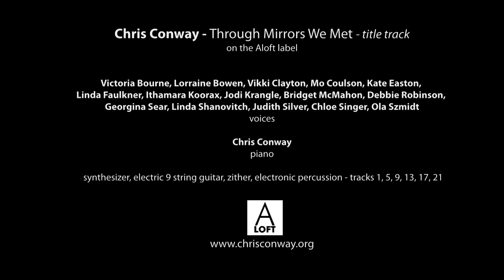Chris Conway - Through Mirrors We Met - title track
Chris Conway - Through Mirrors We Met
Improvisations with female vocalists and piano plus electronic interludes and this electronic track featuring all the vocalists.

vocalists...
Victoria Bourne, Lorraine Bowen,Vikki Clayton, Mo Coulson,
Kate Easton, Linda Faulkner, Ithamara Koorax, Jodi Krangle,
Bridget McMahon, Debbie Robinson, Georgina Sear,
Linda Shanovitch, Judith Silver, Chloe Singer, Ola Szmidt.

Chris Conway - piano - on all tracks except...
- synthesizer, electric 9 string guitar, zither, electronic percussion on  tracks 1, 5, 9, 13, 17, 21

One fine day I had the idea to gather together many of the female vocalists I have worked with over the years and record an improvisation with each, accompanied by the piano. They come from many genres - jazz, world music, singer-songwriter, folk, Irish, Jewish, electronica and classical and blends between. Some were experienced improvisers, some had done little, but I wanted to make a little musical snapshot of each one.

With 9 of the singers I was lucky enough to record with live, face to face in my studio. In each case we recorded about 4 improvisations and selected our favourite. With the other 6 who lived further afield - Brighton, Bristol, London, Toronto, and Rio De Janeiro - I had to send them a piano piece to record with at their studio. Not quite the same, but most had several goes at it and sent me their best take - some were very spontaneous, some studied a little - their choice. Some were happier improvising lyrics, most sang wordless - again their choice. I did try to tailor my piano playing to each singers style.

I also thought it would be great to hear all 15 voices together, so I also had each singer record on the same backdrop of electronic music - Through Mirrors We Met. It was fascinating hearing each singer's different ideas triggered by the same music. I edited them down and also constructed the interlude Mirror pieces of vocal trios from this.

So 15 singers gathered together to make this album, but never met to do so. We met through the mirrors of computers, the internet and, above all, music.

Collectively these vocalists have recorded on 34 of my albums over the years.
Victoria Bourne sings blues, jazz and in contemporary music theatre.
Lorraine Bowen is a singer-songwriter, comediene. and star of TV, radio and stage.
Vikki Clayton is a singer-songwriter in the UK folk-rock scene,
Mo Coulson is a singer-songwriter, Celtic harper and storyteller,
Kate Easton is a singer-songwriter and viola player.
Linda Faulkner is a vocalist in electronic music and other styles.
Ithamara Koorax is a Brazilian jazz star who has worked with Jobim, John McLaughlin, ...everybody!,
Jodi Krangle is a singer-songwriter on the filk scene and a jazz singer.
Bridget McMahon sings, writes and plays Irish music,
Debbie Robinson is primarily a jazz singer.
Georgina Sear sings in many styles and is in several classical choirs.
Linda Shanovitch is a singer-songwriter and works in Indian world music fusion.
Judith Silveris a singer-songwriter and also sings Jewish and choral music.
Chloe Singer is a singer-songwriter who also sings jazz and in a gospel choir.
Ola Szmidt is a singer-songwriter and works in electronica.